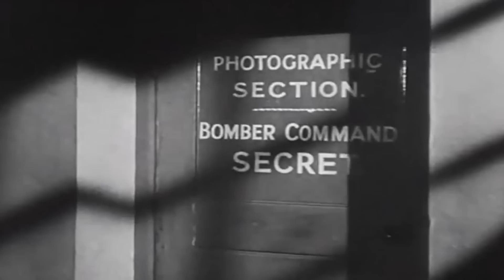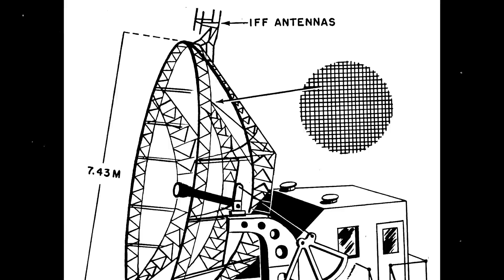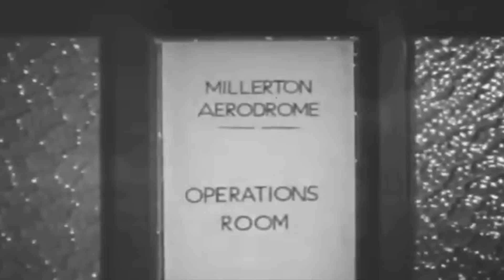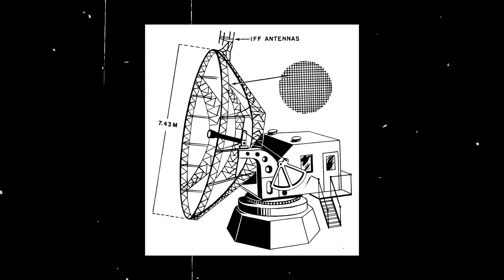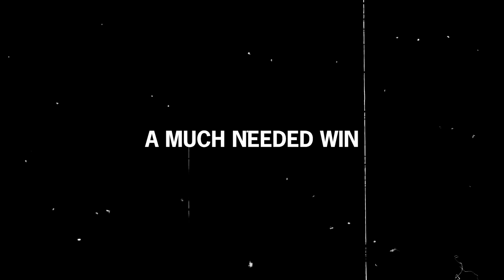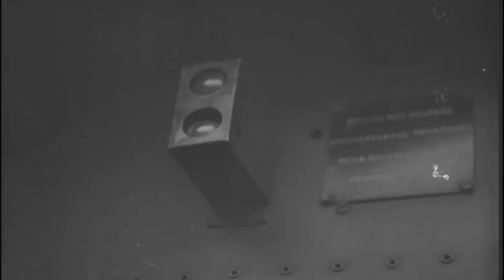Stealing Unknown Advanced Equipment from a Mysterious Radar Station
Those who were chosen for the special mission had been waiting for days. The training and rehearsals had been completed, and the men were ready to take on the Germans.

Everything was going according to plan, and Major John Frost was satisfied with the current conditions: little to no wind for the parachutists, good nighttime visibility for the Air Force, and the right tide for the Navy.

On February 27, 1942, the last night of the mission window, the men of C Company embarked for France on board converted Whitley bombers. There was a lot of tension in the air, as the British desperately needed a win.

Operation Biting called for them to steal unknown advanced equipment from a mysterious German coastal radar installation that was believed to be key in guiding Luftwaffe nighttime fighters toward British bomber formations.

At last, the rookie soldiers readied their parachutes and valiantly jumped out of their aircraft into Bruneval. There was a lot at stake, and it was now or never…